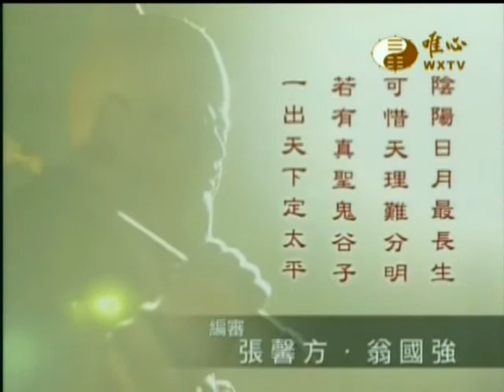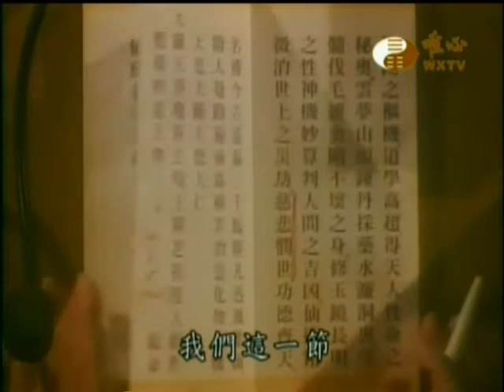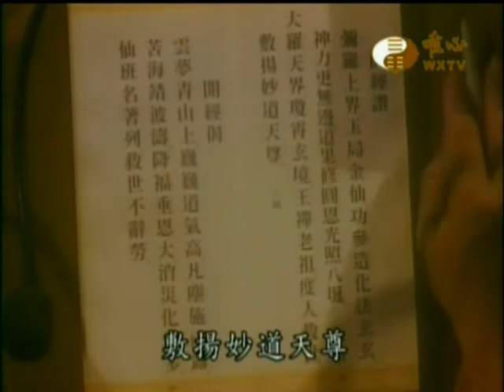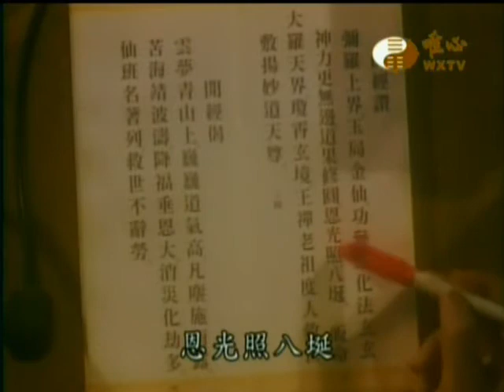鬼谷仙師天德經(15,16)